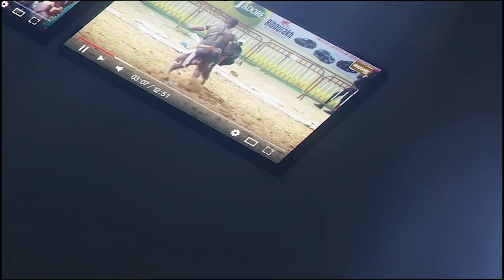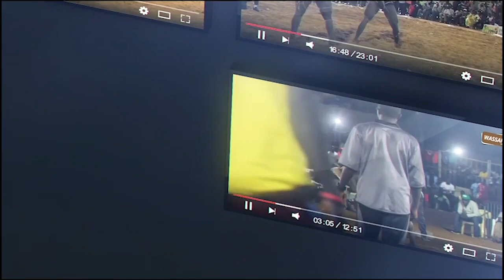face to face bou nékh entre Thiatou yoff vs Tyson 2 ficelé par Sidy Diakhaté Production